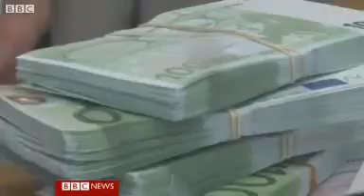Cyprus bank levy: UK to compensate troops and government workers.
The UK will compensate any British troops in Cyprus hit by plans to introduce a bank levy as part of a £9bn EU bailout, the chancellor has said.

British government workers would also be protected, George Osborne said.

Under the bailout, account holders in Cyprus with up to 100,000 euros would pay a one-off levy of 6.75%; higher deposits would suffer a 9.9% levy.

The move could affect many of the 3,000 UK military personnel in Cyprus, and up to an estimated 25,000 expatriates.

Debate postponed
Mr Osborne told the BBC's Andrew Marr programme: "For people serving in our military and serving our government we are going to compensate anyone affected by this bank tax; people who are doing their duty for our country in Cyprus will be protected from this Cypriot bank tax."

An emergency session to discuss the 10bn-euro ($13bn; £9bn) deal agreed by the EU and IMF on Friday is to take place on Monday.

The debate and a presidential address were to happen on Sunday but were postponed, state media said.

Residents have been queuing outside banks to withdraw their savings from cash machines.

On Saturday President Nicos Anastasiades admitted the deal was "painful" but said it was necessary to avoid a "disorderly bankruptcy".

However, his Democratic Rally party - which has 20 seats in the 56-member assembly - needs support from other factions to ratify the bailout.

Figures from the European Central Bank show that Britons have about 2bn euros ($2.6bn; £1.7bn) on deposit in Cypriot banks.

The Treasury said it could not currently put a figure on the cost of compensating British troops and civil servants in Cyprus.

A spokeswoman said they needed to collate information about how many accounts were affected and how much money was in them.

"An announcement will be made in a few days," she added.

A Ministry of Defence spokesman said there were around 3,000 British military personnel in Cyprus, but he did not know as yet how many were affected.

"British troops in the region can choose to have part or all of their salary paid locally," he said.

Sharon Bowles, the chairwoman of the European Parliament's Economic and Monetary Affairs Committee and MEP for South East England, said she was appalled by the plans for a levy.

"This grabbing of ordinary depositors' money is billed as a tax, so as to try and circumvent the EU's deposit guarantee laws. It robs smaller investors of the protection they were promised."